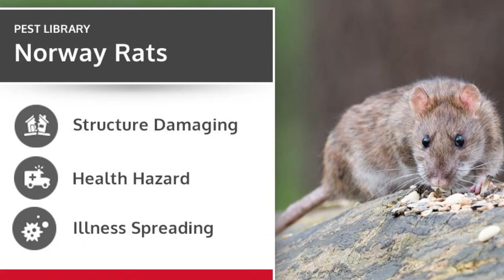RATTING WITH AIR RIFLE - THE BEST ON YOUTUBE 31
A great nighttime rat control session using the Airmaks krait L and the hikmirco alpex scope

This is a legal pest activity to humanely dispatch Brown rats from a waste management site.

Rats must be controlled due to laws to stop the spread of disease and damage to infrastructure due to fear of fire etc.

KIT USED
Airmaks Krait L  .22
Hik micro